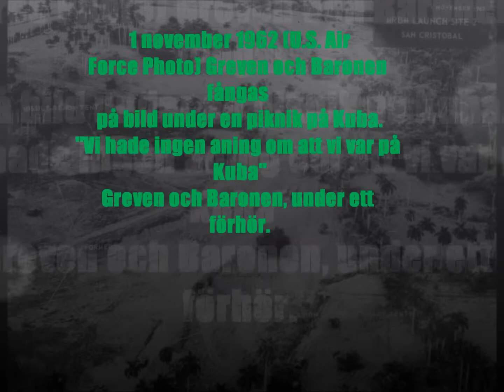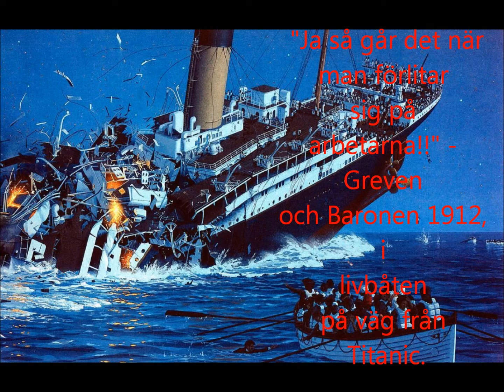Greven och Baronen - för adeln i tiden del 1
skeenden i adelns historia